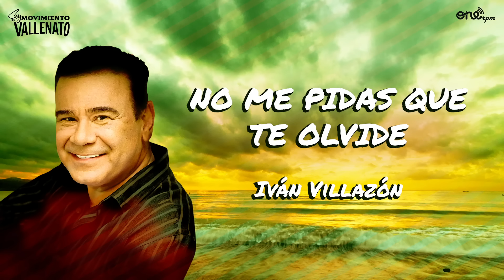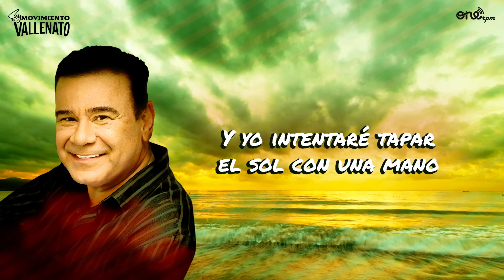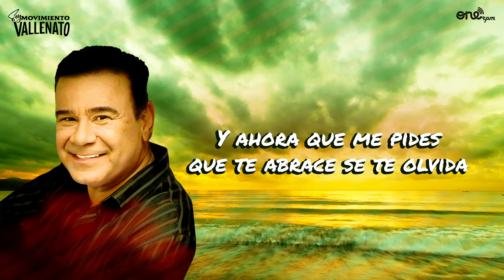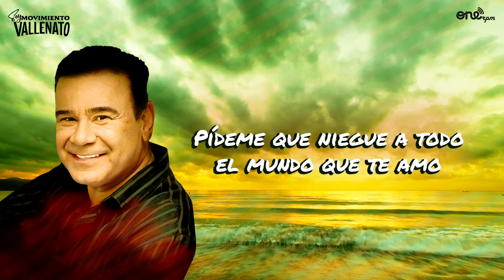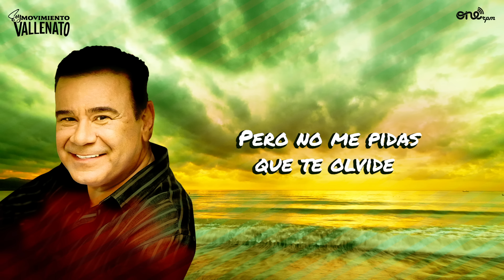Iván Villazón - No Me Pidas Que Te Olvide (Video Letra Oficial)